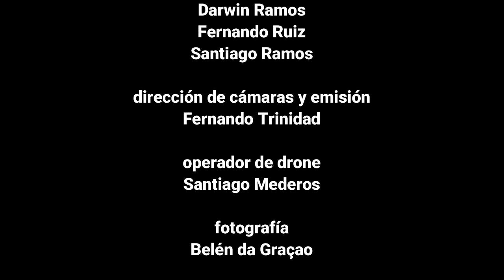LONJAS DEL JUAN DOMINGO